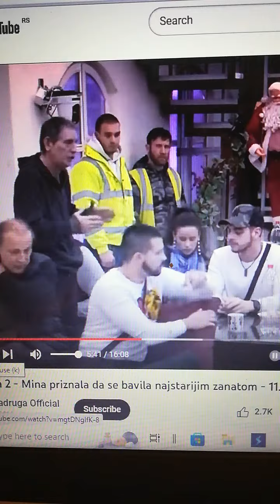STRASNO? MIĆA NATERAO MINU DA PRIZNA DA JE TUTKA?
Sie können die Arbeit dieses Kanals mit Spenden unterstützen:
您可以通過捐款支持該頻道的工作：
Donacijama možete podržati rad ovog kanala:
Žiro-račun za donacije (za Srbiju): 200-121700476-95 Banka Poštanska štedionica#milenakacavenda